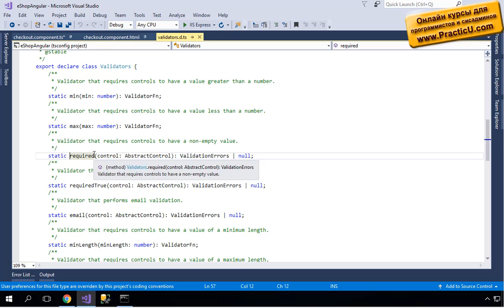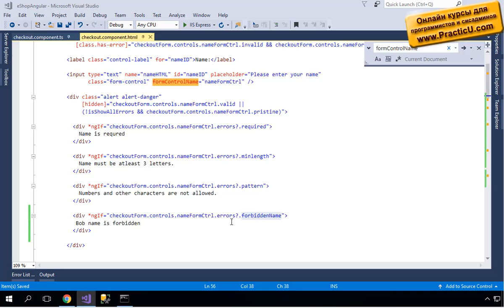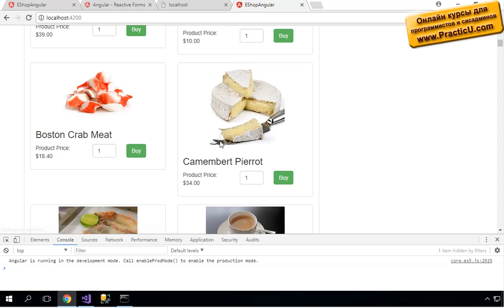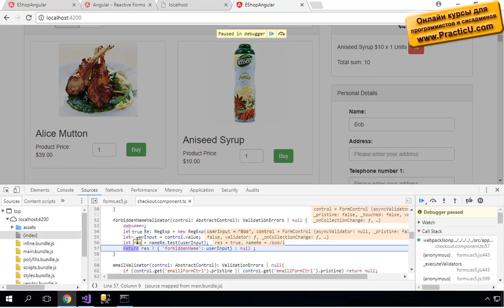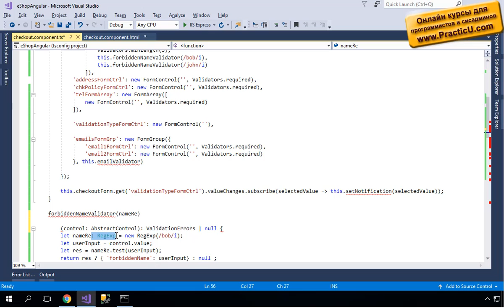Custom Validators With Parameter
Курс Angular 4 - MVC и WebAPI